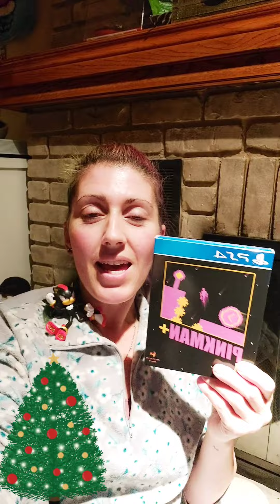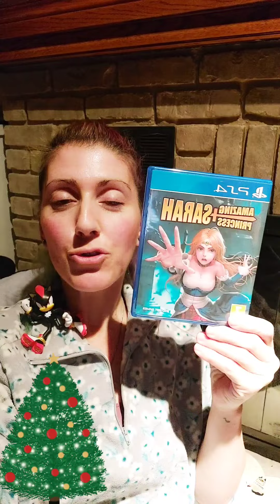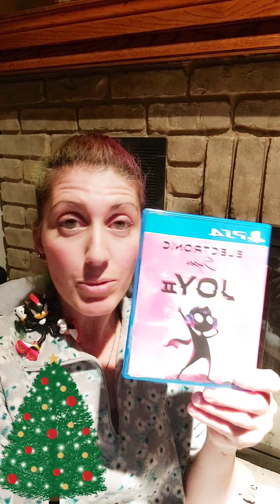MORE SALES- SALES END Dec 2.22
Hi my Sonicateers more Black Friday sales and MORE to come! Please use my link to shop at VGP my Video Games Plus Affliated Link can be found in my comment section below. Thank you and let me know if you will be picking up some games or what your interested at VGP or want to see be re-printed? See you in the next Adventure 😀 Thank You to everyone who has checked out my link and shopped thru my VGP link it means a lot to me thank you.